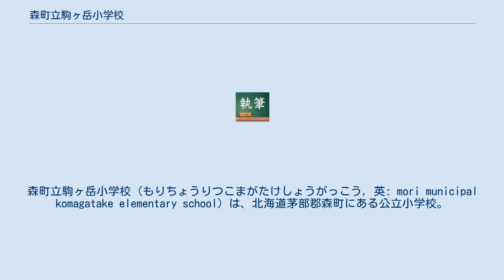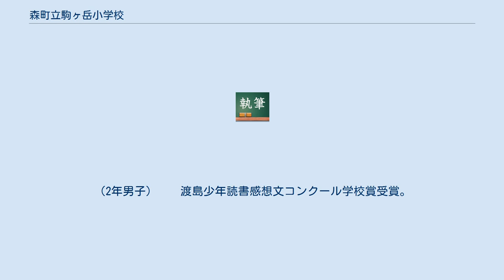森町立駒ヶ岳小学校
森町立駒ヶ岳小学校（もりちょうりつこまがたけしょうがっこう，英: mori municipal komagatake elementary school）は、北海道茅部郡森町にある公立小学校。
略称は「駒小」（こましょう）。
 ねばり強く考える子 豊かな心をもつ子 たくましくきたえる子 『豊かな心を持って 生き生きと学ぶ子』 『自立　共生　創造』 　児童数：18名　（東山地区）　 村民募金：二百余円 　小学校3年 卒業は定期試験の結果 　 駒ヶ岳小学校赤井川分校の開設。
 　 森町立森中学校駒ヶ岳分校を開設。
 　 学校内に初めて電灯がつく。
 　 校章を制定する。
 　 新校歌が制定される。
 　 小中学校の校門が設置される。
（寄贈） 　 森町学校管理規則が制定。
 　 駒ヶ岳中学校、全国学校植林コンクール中学部で第1位。
 　 町連合PTA第1回研究大会。
 　 駒ヶ岳母の会結成式。
 　 北海道学校植林、国土縁化推進委員より受賞。
 　→本校PTAは功労者賞、学校は優良校受賞。
 　 中学校技術教室完成。
 　 開校90周年記念式を行う。
 　 小学校校門が設置される。
（寄贈） 　 もちつき大会。
 　 分団対抗校内百人一首大会。
 　 プールの完成。
（鉄骨、ビニール張り） 　 10月 記念式典を挙行。
 　 駒ヶ岳小中学校同窓会が誕生。
 　 開校100年の碑建立。
 　 記念植樹。
 　 グランドの丘に記念の大花壇を造る。
 　 森町複式部教育実践交流会で環境教育実践を発表。
 　 森町花壇コンクール最優秀賞を受賞。
 　 板垣陶芸教室の実施。
 　 さくらの園への訪問。
 　 駒ヶ岳小学校パークゴルフコースが完成 記念大会実施。
 　 パソコン教室設置。
 　 森町複式校実践交流会会場校。
 　 校内マラソン大会。
 　 第55回全国小中学生作文コンクール優秀賞。
（2年男子） 　 渡島少年読書感想文コンクール学校賞受賞。
 　 森林教室。
 　 北海道教育の日懇談会。
 　 第二精進川橋の完成「渡り初め式」を行う。
 　 森町PTAレクレーション大会 準優勝。
 　 フッ化物洗口推進指定校となる。
 　 新しい校門が設置される。
 　 校庭に遊具が新設。
 　 道路フェンスの完成。
 　 学校プールの撤去工事。
 　 100周年当時の卒業生がタイムカプセルを発掘する。